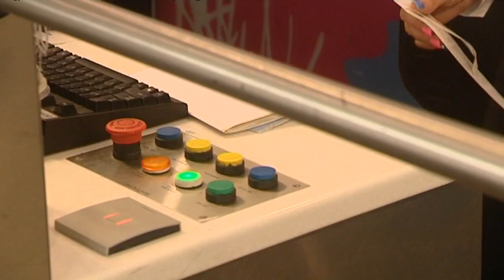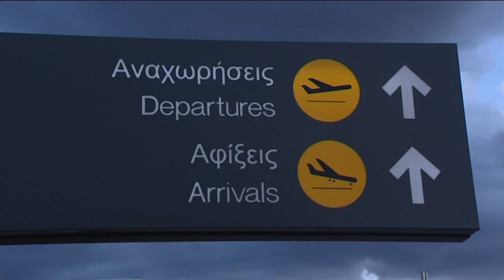Πρέσβειρα χαστούκισε αστυνομικό και ξεμάλλιασε άλλον